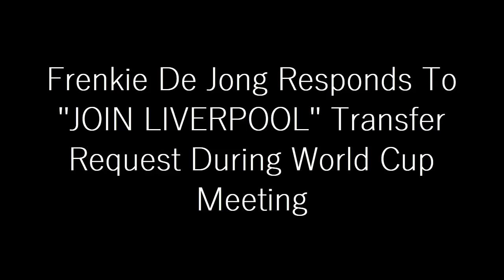'JOIN LIVERPOOL!' - Frenkie De Jong Responds The Transfer Request During World Cup Meeting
Frenkie de Jong has revealed he was urged to "join Liverpool " within days of touching down in Qatar for the 2022 World Cup.

The Dutch midfielder is set to be a key player for his country as Netherlands bid to win their first ever World Cup, starting with their opening Group A match against Senegal on Monday. But while De Jong is at the forefront of manager Louis van Gaal's plans on the international stage, the same cannot be said for his club football.

The 25-year-old remains on the periphery of Barcelona's starting lineup, with boss Xavi continuing to prefer other options in central midfield. De Jong came close to leaving the Nou Camp in the summer, but stuck to his guns to reject a move - yet now has fans pleading with him to complete a switch to Anfield.